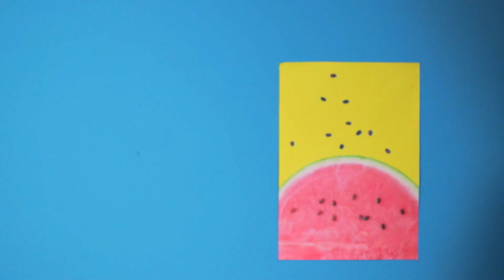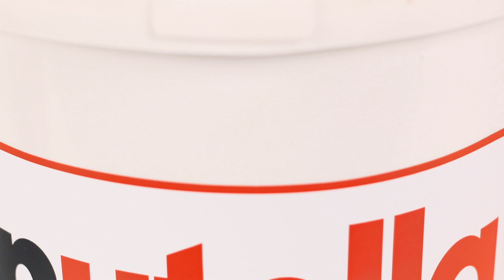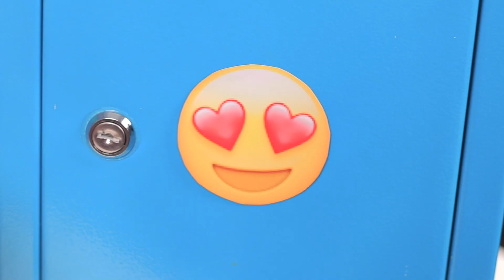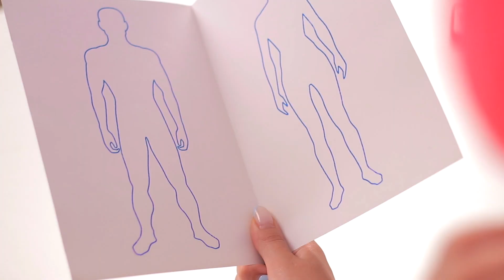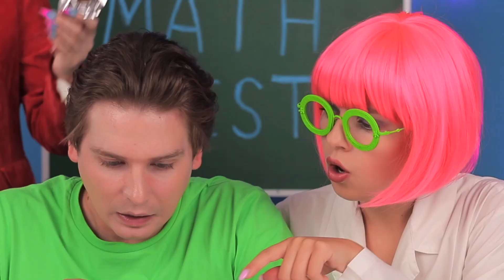Chocolate Fountain Fondue Challenge | Food Battle by BooBoom Challenge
Guys, today we will show you this, just fly away! Chocolate Challenge is a delight!